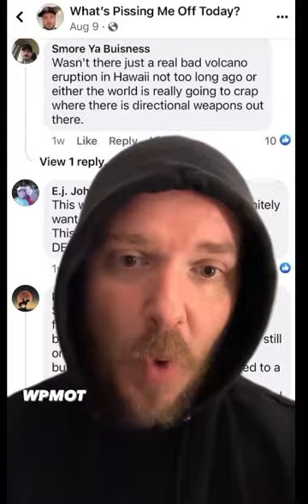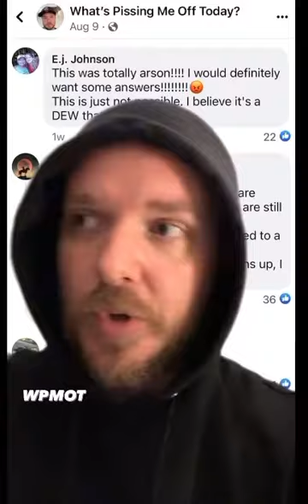Maui Wowie. WPMOT 634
What’s Pissing Me Off Today? ep 634. Prof Thuggy talks about what’s pissing him off on 8-22-23.
The conspiracists have landed. On my page. For a week now. Help.